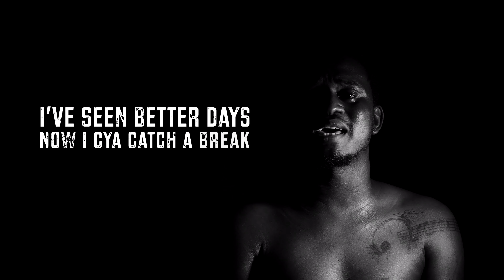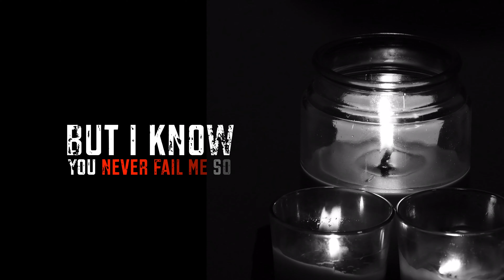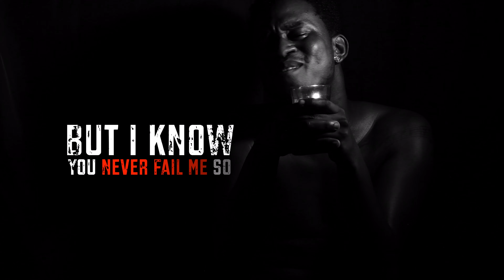Shelly - Testing Positive (Official Lyric Video) | Soca 2021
🎧Streaming Playlists Shelly - Testing Positive | Soca 2021 [Lyric Video]
So, if you happen to test positive, what are the consequences of that? Well, first of all...

Performed by Shelly
Written by Sheldon Alfred
Arranged by Alex “JACS” Shillingford & Kirk “Kirky Beats” Blackmoore
Engineered by Dernel "Dernz" Green
Videography by Dillon Green
Lyric Video by Darren "Dawo" Green